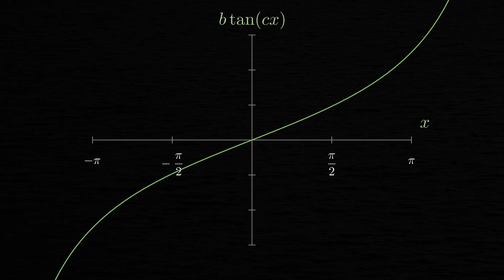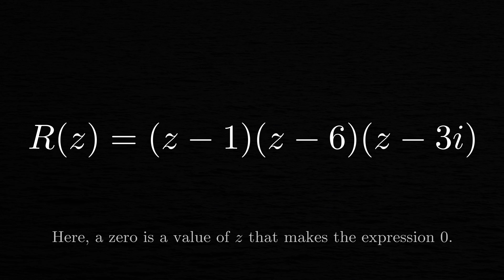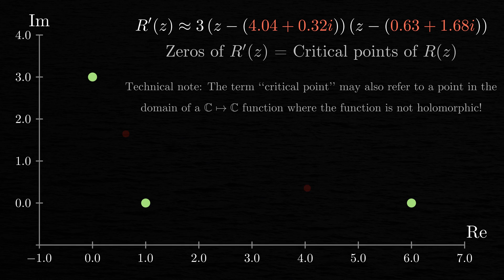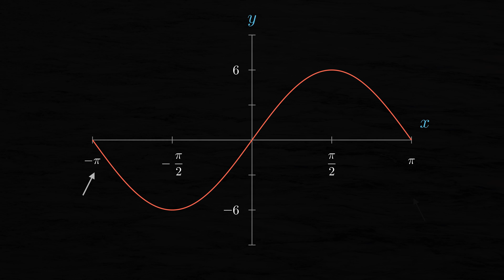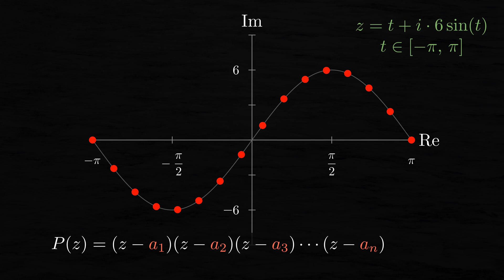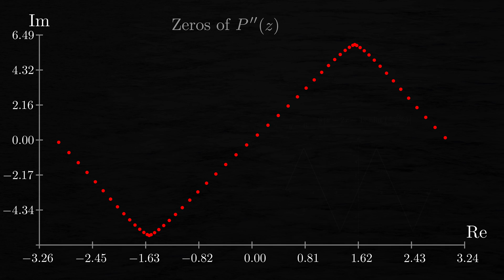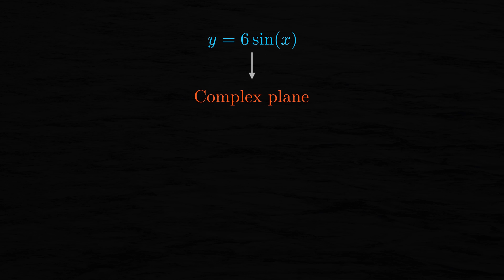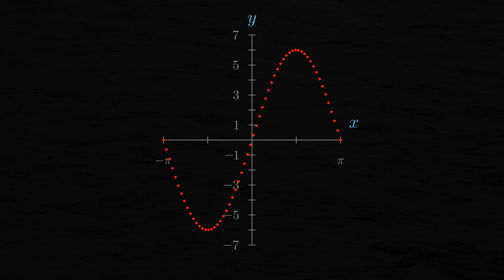I broke math. Sorry about that.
Complex analysis, making mathematics weird since 1814.